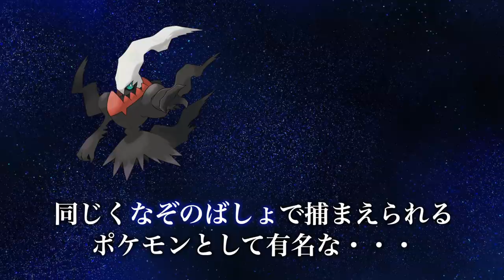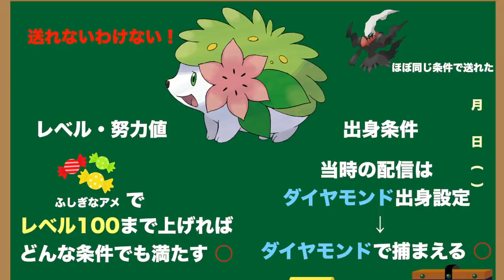【バグ検証】なぞのばしょ産シェイミはLv.100にすればポケモンホームに送れるのか？【ポケモンダイパ】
今までシェイミはそんなに特筆するほど好きではなかったんですが、今回初めて捕まえて超大好きになりました。

フェアリータイプではないですが、フェアリータイプのマグマラシ的な感じで大好きです！